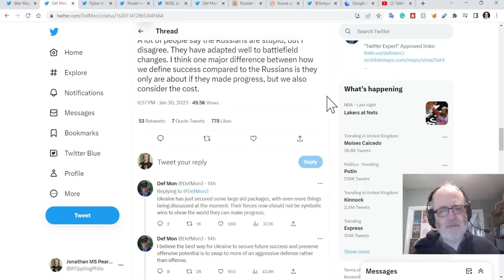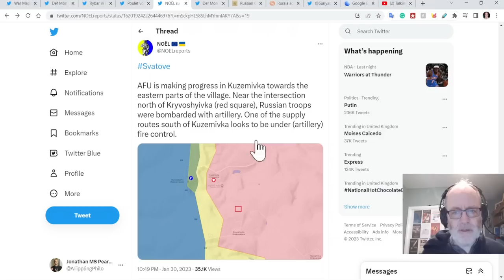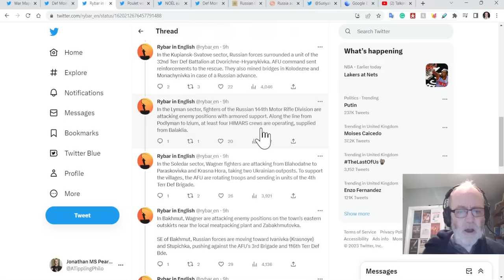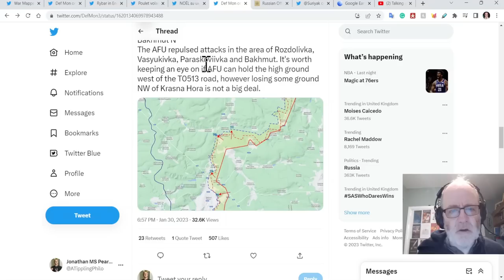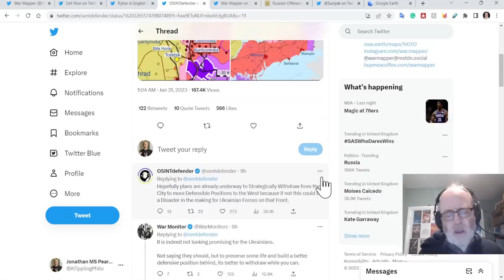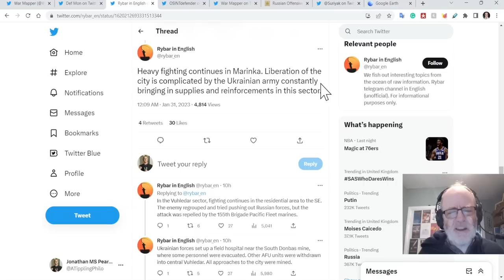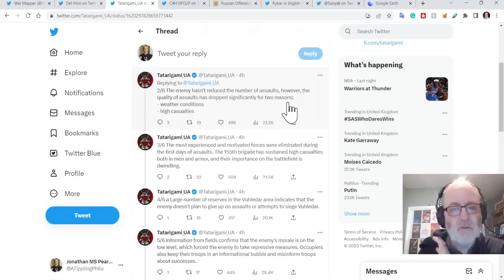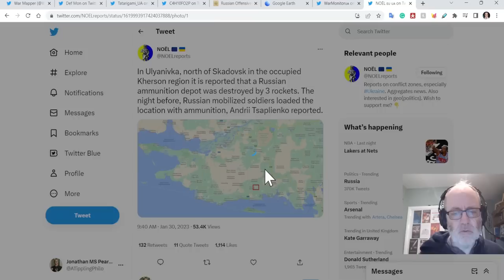Ukraine War Update (20230131): Full Frontline Update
I have a new article on OnlySky. Check it out! "Yes, it IS a proxy war, and it’s one we must win"

(or use the code ATP)
0:00 Start
0:14 Kupiansk/Svatove/Kreminna
9:38 Sprine & Bakhmut Area
20:30 Avdivka/Marinka
22:39 Vuhledar
30:24 Zap Oblast/Orikhiv/Kherson